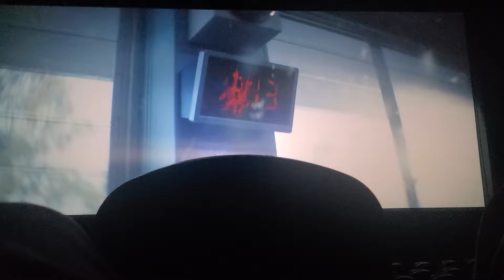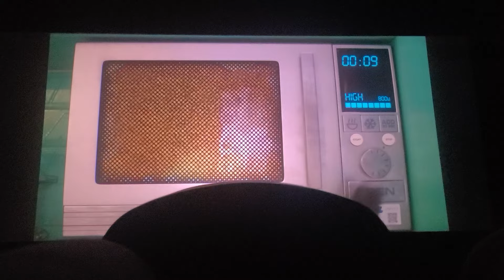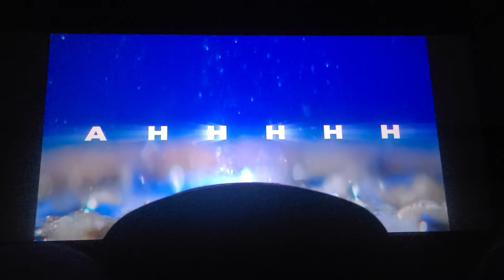Opening to Kung Fu Panda 4 2024 Regal Cinema